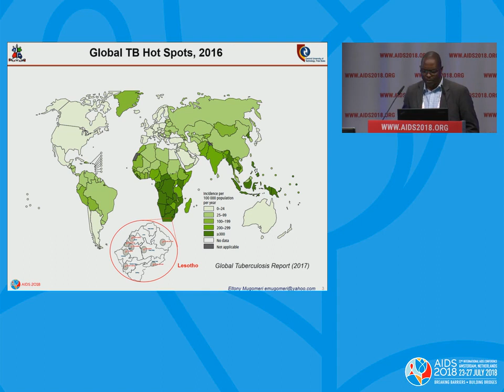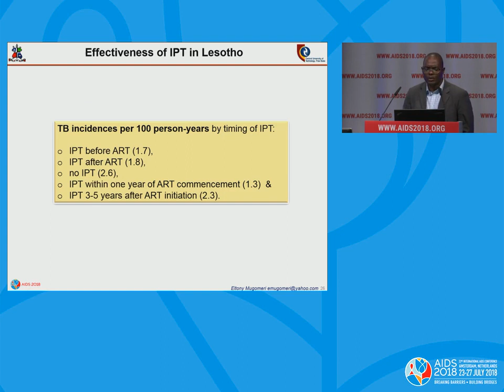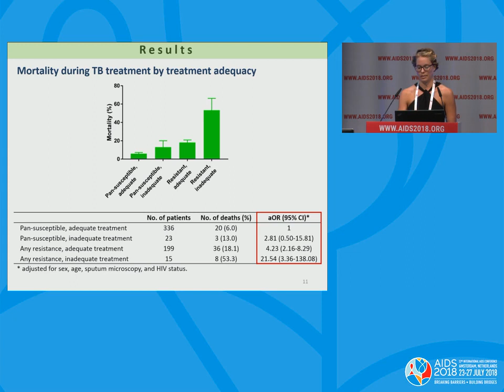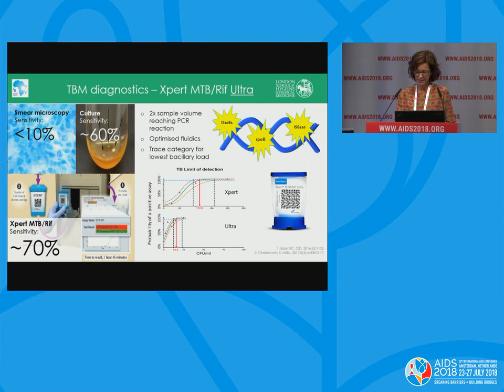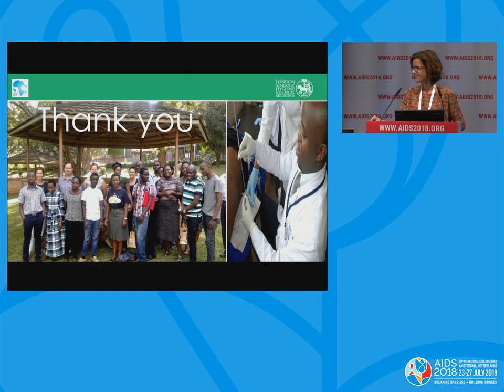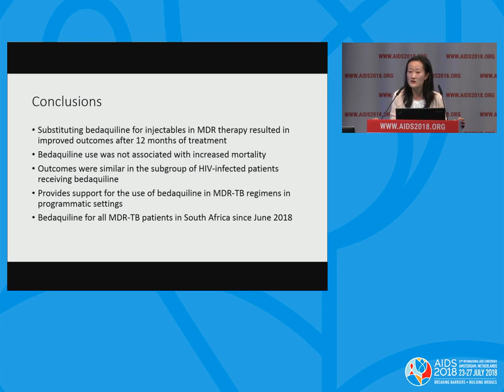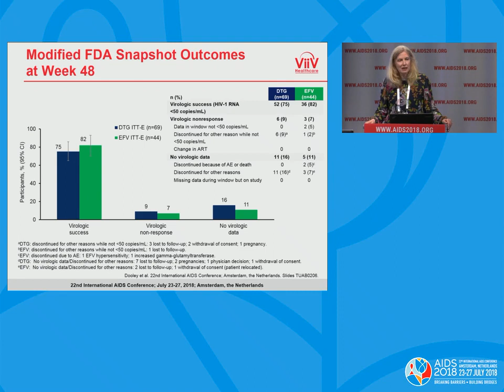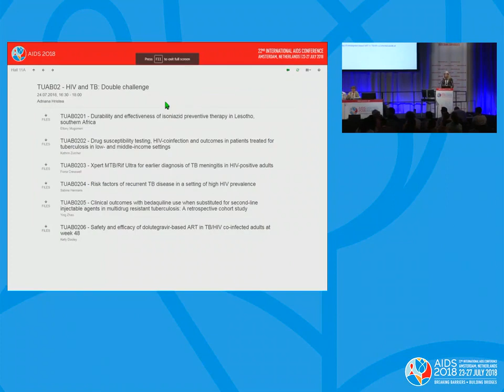HIV and TB: Double challenge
TUAB02: HIV and TB: Double challenge. Adriana Hristea. Presented at the 22nd International AIDS Conference (AIDS 2018).